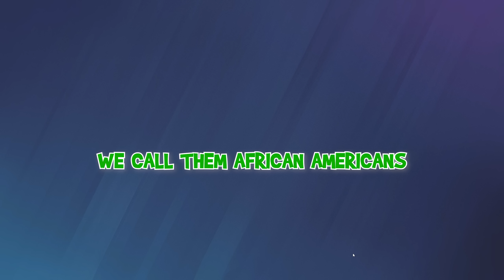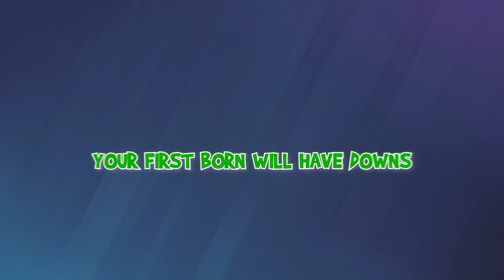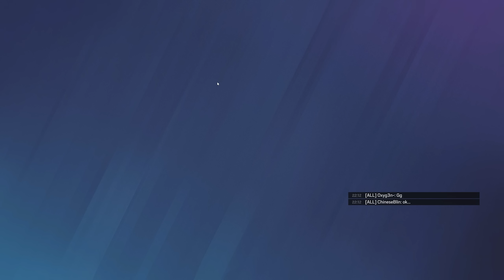⚠️ FUNNY MEMES THAT OFFEND EVERYONE ⚠️